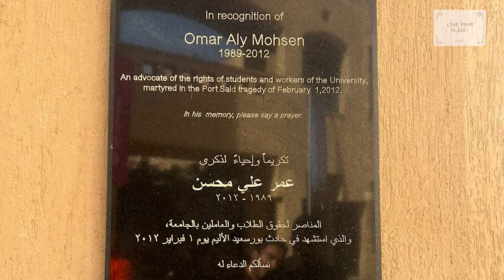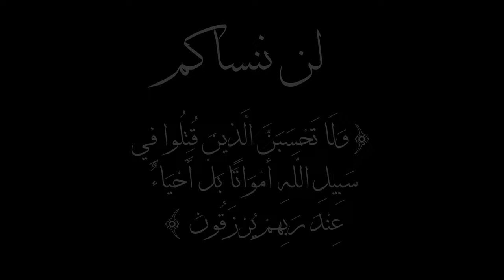Omar Mohsen Documentary.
We are LFP, a student-run publication in the American University in Cairo, and we aim to reflect the voices and experiences of students straight from the heart of LFP.